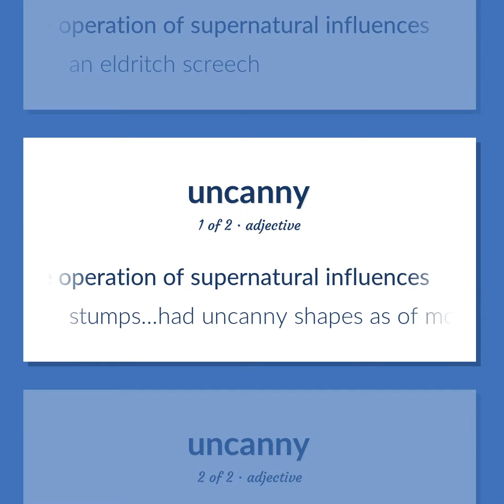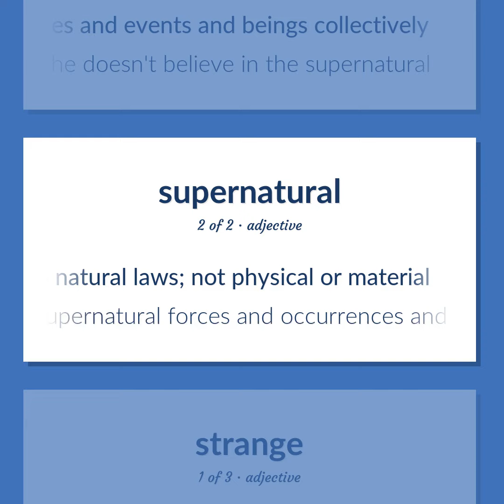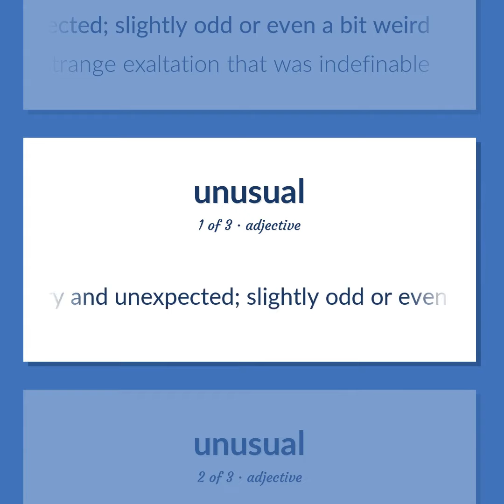Weird - 18 English Vocabulary Flashcards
WEIRD meaning. Following our free educational materials, you learn English in a great way with ease and efficiency.